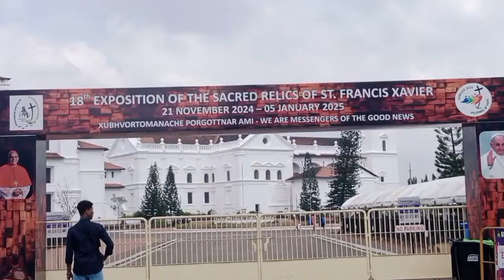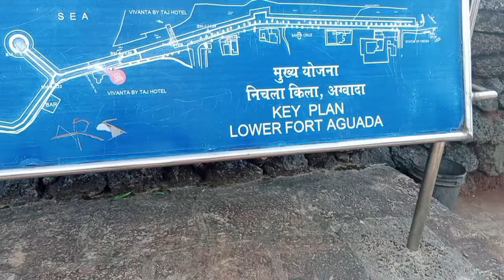கோவா திருப்பயணம் 2024 Pilgrimage to Goa